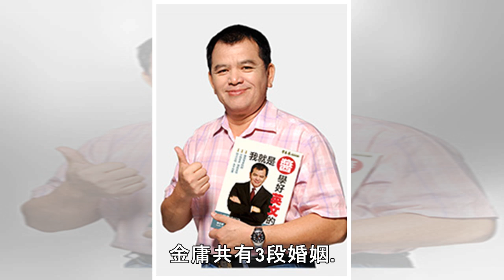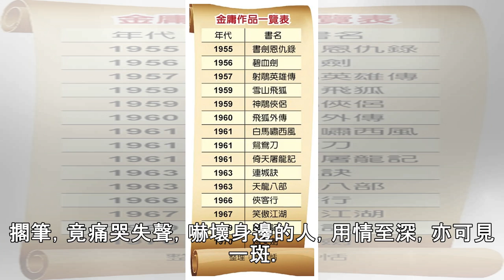楊過等不到小龍女 大師擱筆痛哭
2018年10月31日 04:12 中國時報 邱祖胤／台北報導 金庸作品一覽表 金庸寫武俠，卻不只寫武俠，其中《神鵰俠侶》的淒美故事，融合師生戀、老少配，男主角苦等女主角16年，賺了不少書迷眼淚，書中援引元朝詩人元好問詩句「問世間情為何物，直教人生死相許」，更成為經典名句。 金庸本人的情史也不遑多讓，晚年的金庸接受採訪時簡單談到過家庭生活。金庸共有3段婚姻。第一任妻子叫杜冶芬，兩人於1948年結婚，聰明刁鑽、辯才無礙，被視為「黃蓉」的原型；第二任妻子朱玫為記者出身，聰明幹練，為金庸穩住《明報》事業，更為他生了4個孩子，有「趙敏」的風範，後因金庸外遇而離婚。第三任妻子林樂怡比金庸小20多歲，認識...